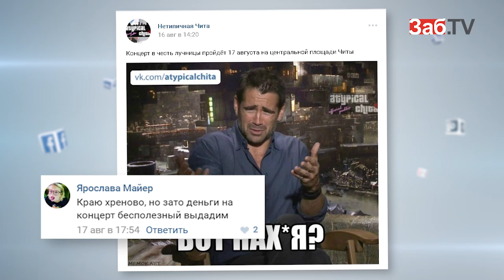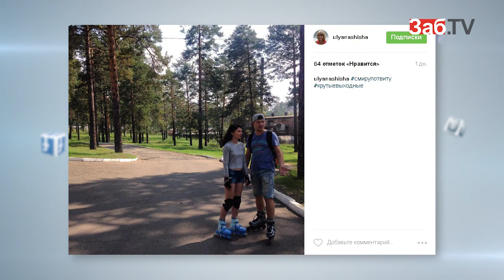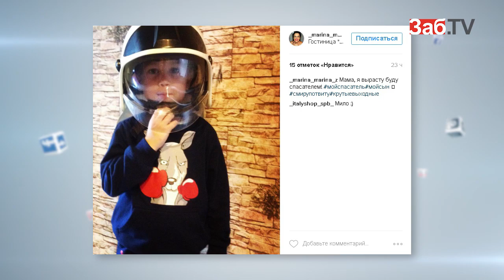С МИРУ ПО ТВИТУ №20 # Чемпионка Туяна отмечала победу в шашлычке АлкоЗорик рвется к власти # В Чите